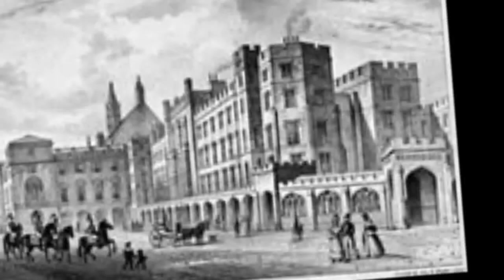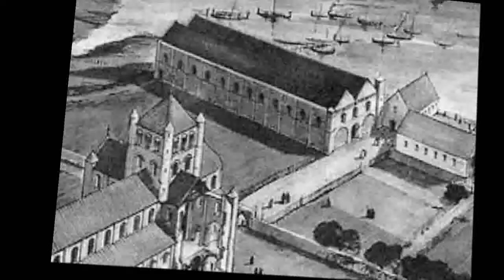History of the Palace of Westminster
The history of the Palace of Westminster began in the Middle Ages when it was used as a royal residence. The English  Parliament of the United Kingdom has met there since 1295. The Palace burned down in 1834 and was replaced by the modern building.
Old Palace
The Palace of Westminster site was strategically important during the Middle Ages, as it was located on the banks of the River Thames. Known in medieval times as Thorney Island, the site may have been first-used for a royal residence by Canute the Great during his reign from 1016 to 1035. St Edward the Confessor, the penultimate Anglo-Saxon monarch of England, built a royal palace on Thorney Island just west of the City of London at about the same time as he built Westminster Abbey . Thorney Island and the surrounding area soon became known as Westminster . Neither the buildings used by the Anglo-Saxons nor those used by William I survive. The oldest existing part of the Palace, Westminster Hall, dates from the reign of William I's successor, King William II.